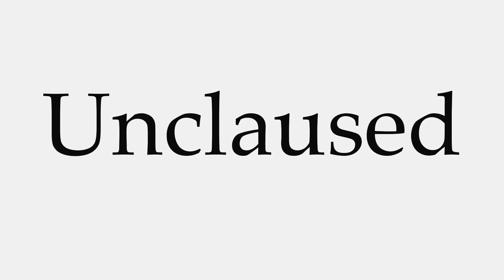How to Pronounce Unclaused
This video shows you how to pronounce Unclaused